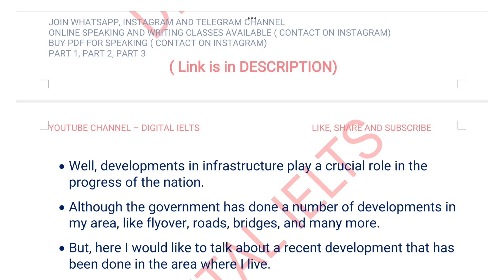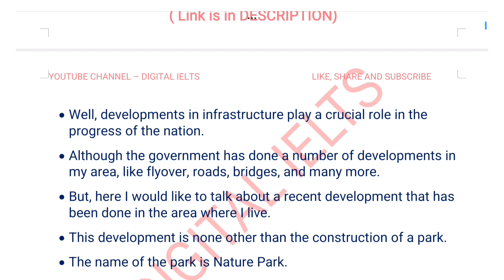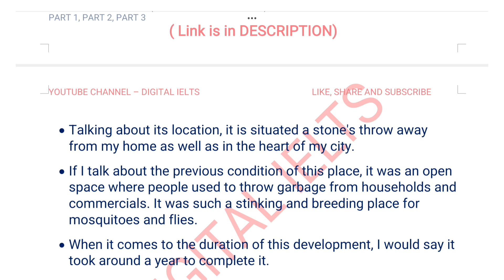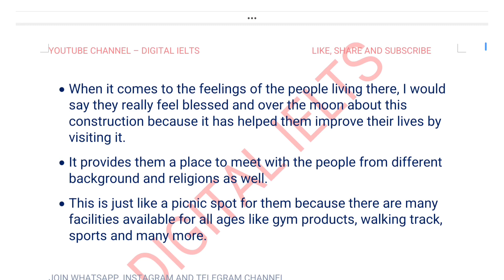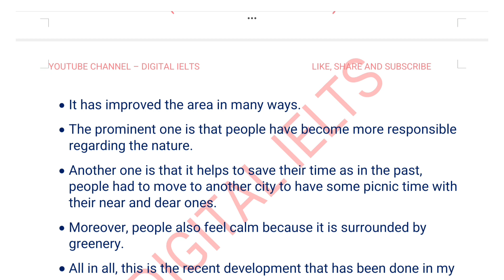Describe A New Development In Your Country Or In The Area Where You Live | May- August 2024 Cue Card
Makkar ielts speaking May To August 2024 Final Version PDF Available
Interested may contact on Instagram

DIGITAL IELTS

Describe a new development in your country
describe a new development in your area where you live